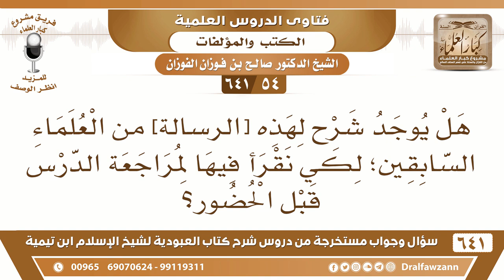[54 /641] هل يوجد شرح لهذه الرسالة - رسالة العبودية- من العلماء السابقين؟ الشيخ صالح الفوزان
[54 /641] السؤال: هل يوجد شرح لهذه [الرسالة] من العلماء السابقين؛ لكي نقرأ فيها لمراجعة الدرس قبل الحضور؟
 الجواب: لا أعلم شيئًا من ذلك.
السيرة الذاتية :
للاشتراك في قناة الشيخ صالح الفوزان
أسئلة وأجوبة من شرح كتاب العبودية ( 641 ) مقطع

للاستفسار والإقتراحات والدعم
رئيس الفريق
لمشروع كبار العلماء